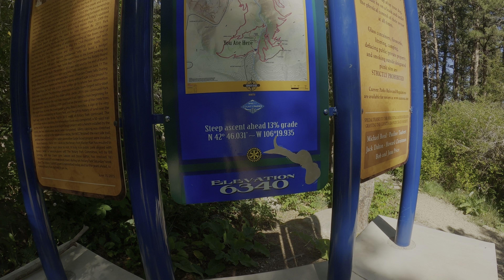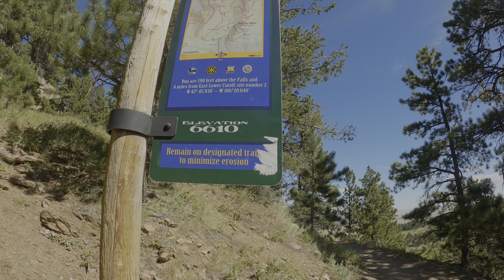I did a 3000km road trip with runs || State #4 WYOMING!